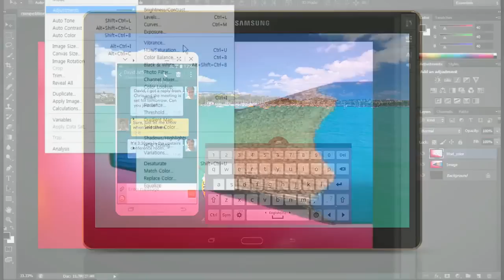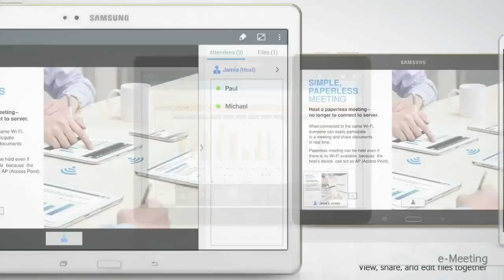Samsung GALAXY Tab S